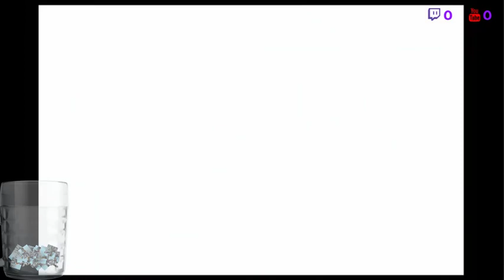Xenoblade Chronicles Definitive Edition Live Stream Ep 3